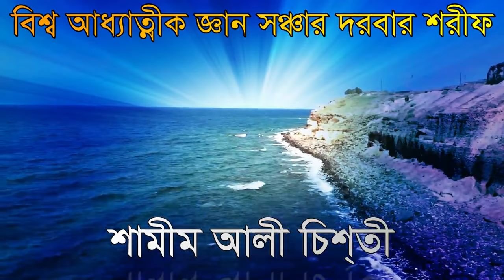,,,আল্লাহকে ডাকিলাম ডাকে সারা দিলো কে,, alllah ke dakilam dake sara dilo ke